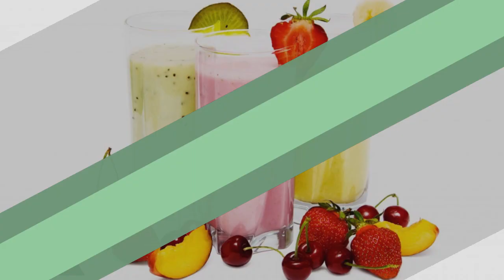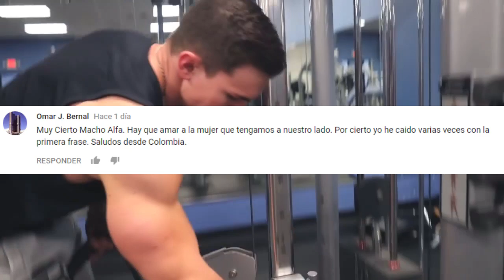10 TÉCNICAS para AUMENTAR tus MÚSCULOS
10 TÉCNICAS para AUMENTAR tus MÚSCULOS
Si te late MOVIFRANK te van a encantar los nuevos canales...

3.- SIGUENO EN NUESTROS FACEBOOK

Ya somos más de 1,294 almas suscritas y unidas en MOVIFRANK 828